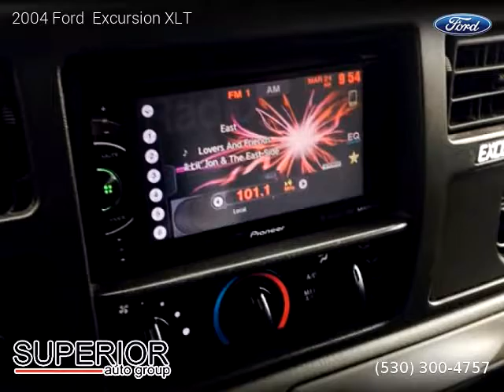2004 Ford Excursion XLT - Superior auto group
Clean title, 135,219 miles, Automatic, Silver exterior, SUV, 4 Wheel Drive, 8 cylinders, Gasoline.